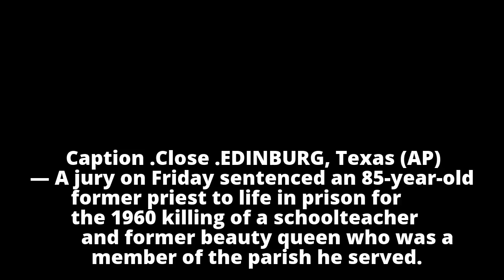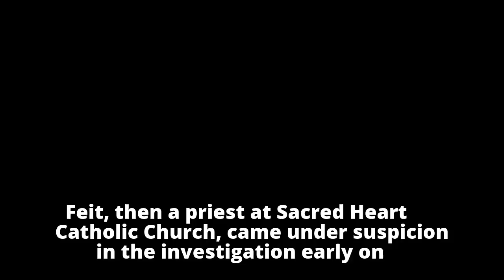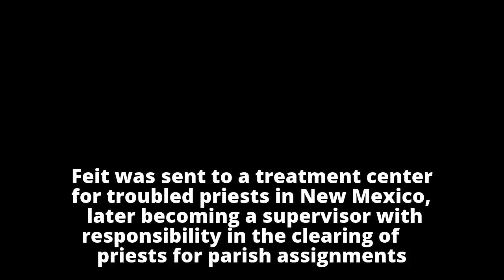Ex-priest gets life in prison for 1960 parishioner slaying